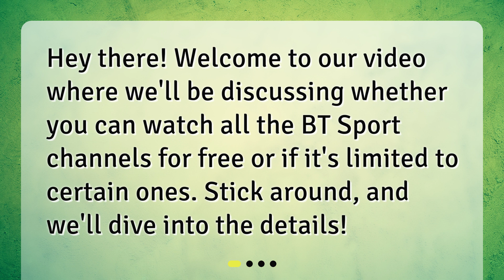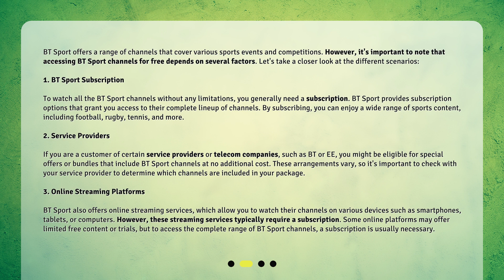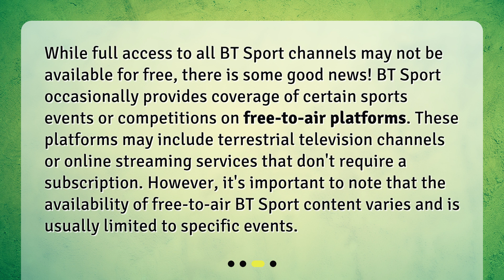Will I be able to watch all the BT Sport channels for free or just certain ones?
Will I be able to watch all the BT Sport channels for free or just certain ones? • Find out if you can watch all the BT Sport channels for free or just certain ones in our latest video! From subscriptions to service providers and online streaming, we'll cover all the options available. Plus, we'll reveal how you can access free-to-air BT Sport content. Don't miss out on your favorite sports events – watch our video now!

00:00 • Will I be able to watch all the BT Sport channels for free or just certain ones?
00:19 • BT Sport Channels Coverage
01:46 • Free-to-Air BT Sport Content